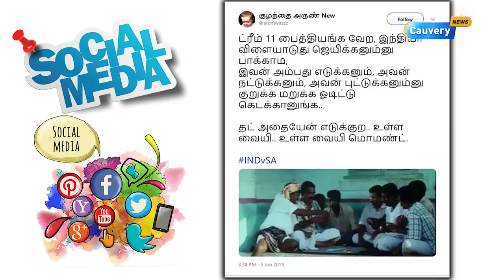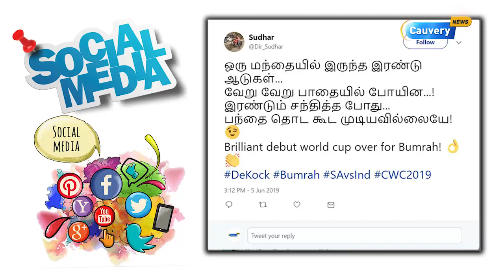IND Vs SA : போன மாசம் பும்ராவ திட்டுனவன் லைன்ல நில்லு | Cricket Fans Atrocities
IND Vs SA : போன மாசம் பும்ராவ திட்டுனவன் லைன்ல நில்லு | Cricket Fans அலப்பறைகள் | TrendingThamizha SocialMedia IndVsSA | Cauvery News Social Media | Video Memes | Tamil Troll Video